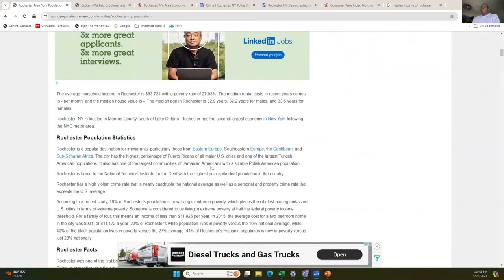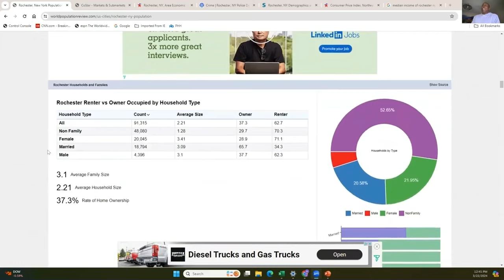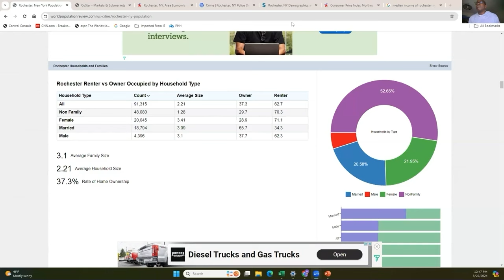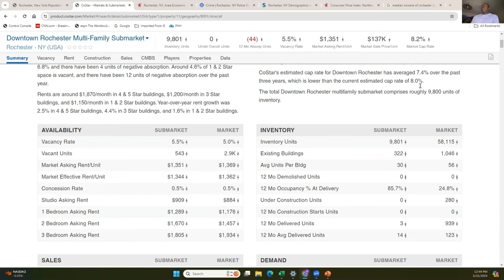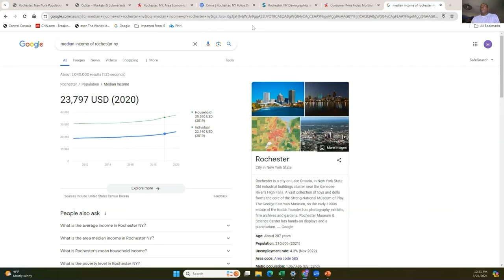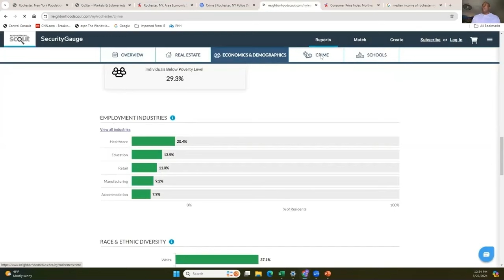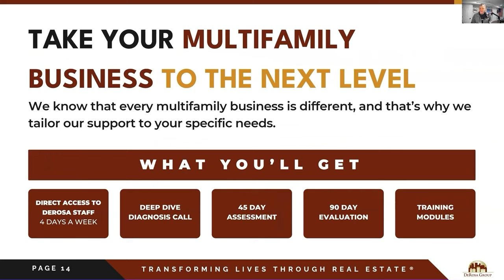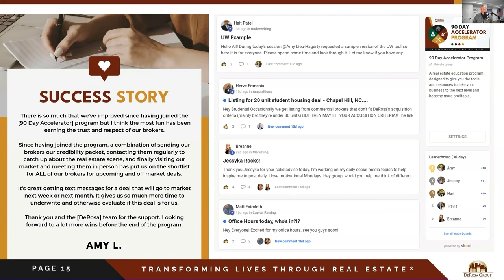The TRUTH About Investing in Rochester (Multifamily Market Analysis)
Embark on your real estate investment journey with confidence by joining industry experts Matt Faircloth and Hervé Francois in this enlightening webinar titled "The First M of Multifamily - Creating the Unfair Advantage for Success in 2024 and Beyond." In this webinar, they focus on the crucial concept of MARKET, unveiling five essential metrics to evaluate a city or state's potential for market appreciation or cash flow opportunities.

During the session, Hervé conducts a deep dive into Rochester, New York, using our self-developed Market Analysis Tool, which is available for FREE to viewers. He demonstrates how this tool empowers investors to assess whether a city is suitable for investment, providing valuable insights into DeRosa's decision-making process.

Don't miss out on this valuable resource to enhance your real estate investment strategy and make informed decisions about where to invest in 2024 and beyond. Watch the full webinar now and take advantage of our Market Analysis Tool to unlock the potential of your investment endeavors.